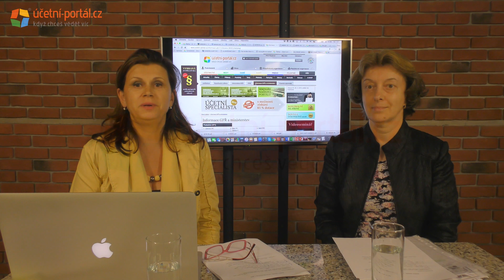DEMO: Videoseminář: Aktuální informace z oblasti DPH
Vážení,
přinášíme Vám  červnové  informace o stavu a vývoji novel k zákonu o DPH.
V mezidobí od natočení videosemináře do dnešního dne již Poslanecká sněmovna ve třetím čtení schválila důležité zmiňované dokumenty. Jedná se konkrétně  o novely celních předpisů, kde je ukryta jedna z novel k DPH. Tato novela k DPH např. řeší, že bude nová lhůta pro odpověď na výzvu k podání následného kontrolního hlášení ve lhůtě 5 pracovních dnů (nikoliv jako dosud kalendářních). Dnes čekají novely na jednání Senátu, které je plánováno na 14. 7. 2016 a lze očekávat účinnost.
V tomto balíku novel, které půjdou do Senátu, je i novela zákona o dani z nemovitých věcí. Zde je například navrženo, že nově daň z převodu bude platit kupující. Můžete se těšit na článek paní Věry Engelmannové.
Příjemné čtení…
P.